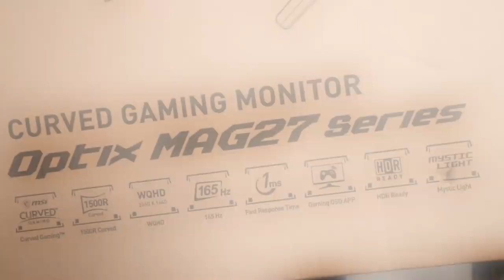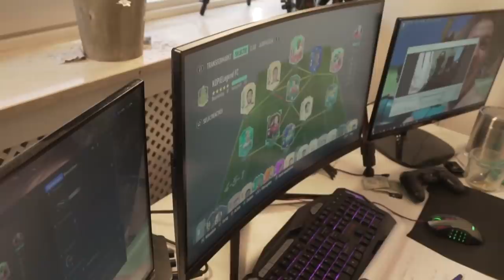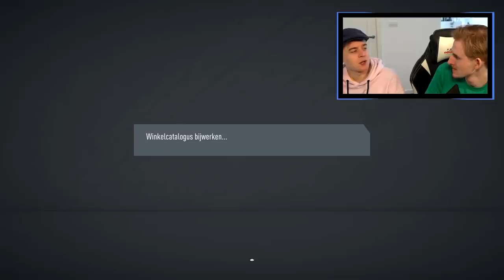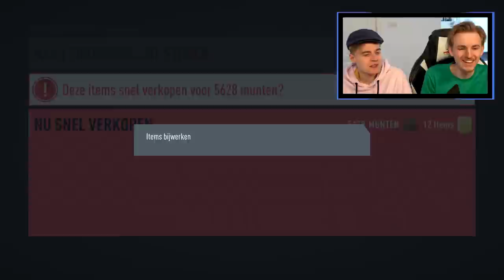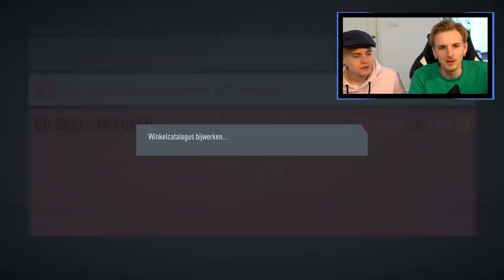Matthy zijn nieuwe pet brengt gelijk geluk!!!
Bedankt voor het kijken naar "Matthy zijn nieuwe pet brengt gelijk geluk!!!'!

Hallo mensen!